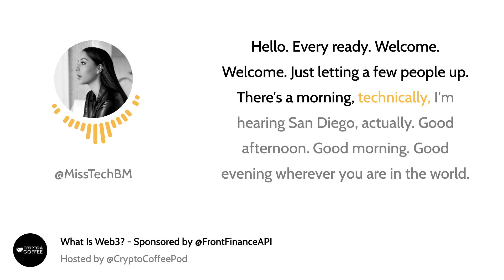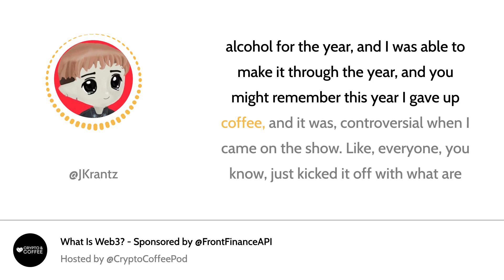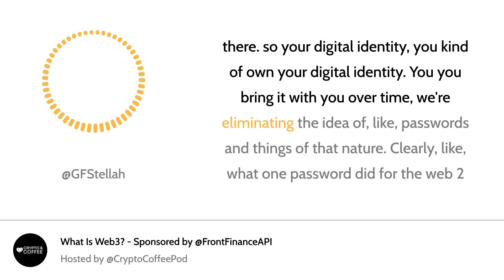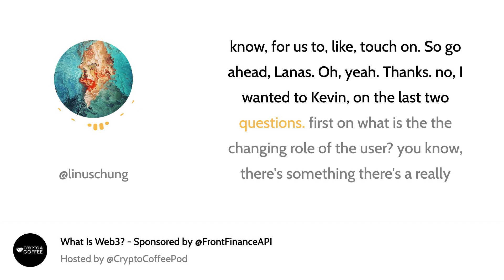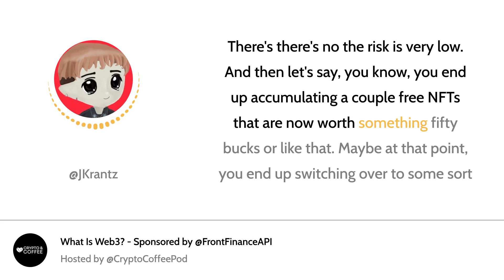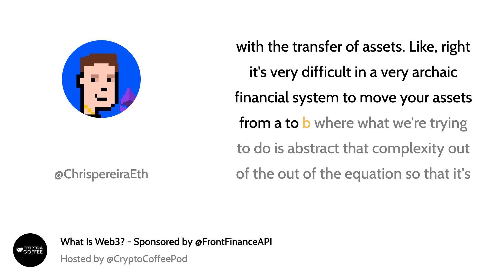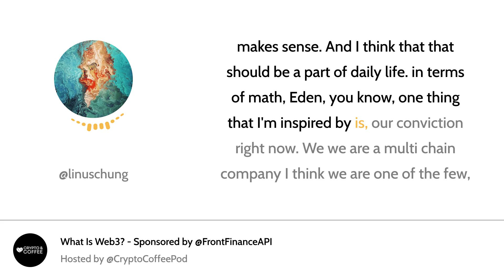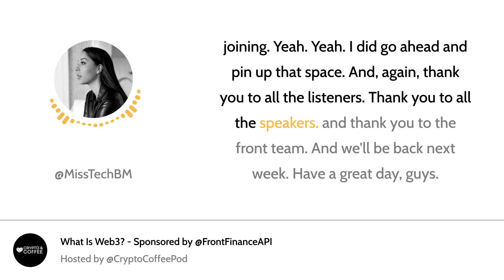What is Web3?